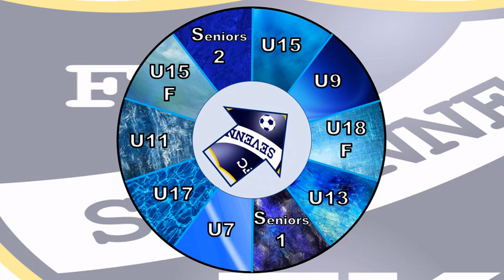Seniors _ FC Sévenne vs Ste Foy les Lyon _ 22 sept. 2019 _ période 2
Match de D2 de Lyon et du Rhône : 2nde période
Victoire 2-1 du FC Sévenne
Buts du FC Sévenne : Antho (22'), Axel (82')
But du FC Ste Foy les Lyon : 51'